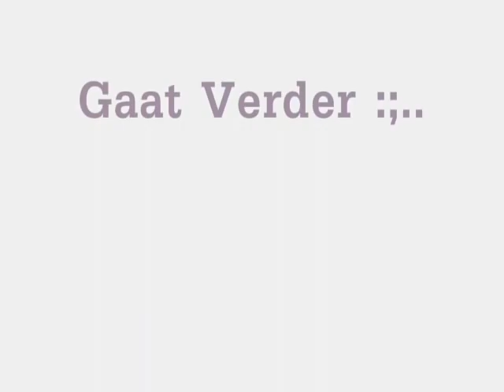Hamster The Movie (Kabouter plop muziek)